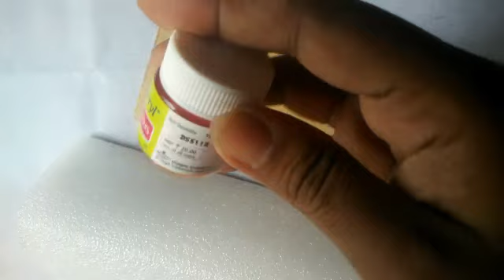Easy and pretty earrings holder or jewellery holder